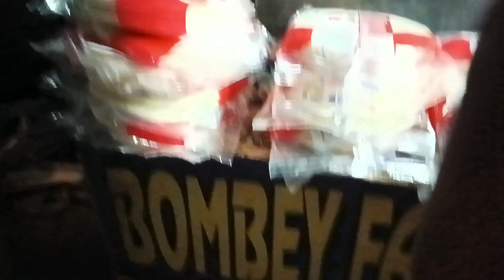Park enjoyment#viral#viralvideo Mandi gobind garh#Ramladdu#viral